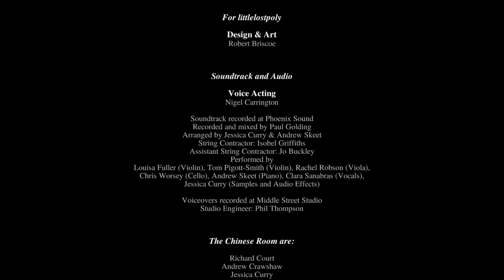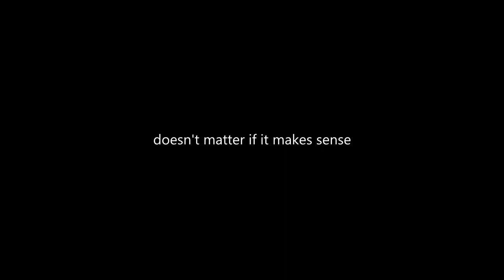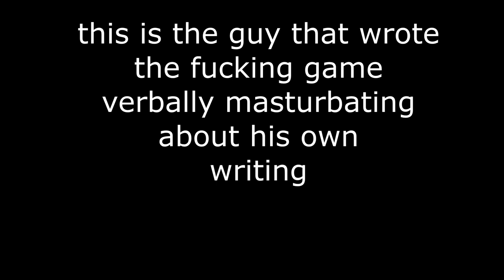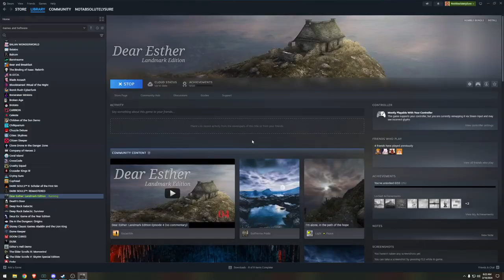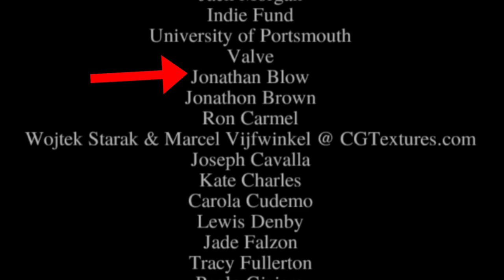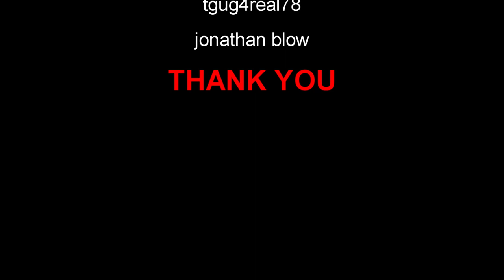Dear Esther & Writing like an A**hole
00:00 The Game
14:15 The Developer's Commentary

Dear Esther is often credited as being the grandfather game of all walking simulators. Games like The Stanley Parable, What Remains of Edith Finch, The Beginner's Guide and Firewatch all owe some semblance of gratitude to this game for walking, very slowly, so they could walk... slightly faster.

Out of sheer curiosity I decided to dive into the daddy of walking simulators fist first and came out the other side confused and disappointed, only made worse by looking into the game more and then made doubly worse by listening to the developers commentary included in the Landmark Edition.

I do not hate this game, but I do quite dislike the extraordinary levels of pretentious snobbery coming off the developers commentary. If you finish this video and somehow are still curious about playing the game for yourself, go for it, I've linked the Steam page below and as I'm posting this its on sale for a buck fiddy, good luck and thanks for watching.

If you like what you see in this video be sure to like, comment and subscribe (I know lol) but it really does help a ton with letting me know I'm doing something right and getting my videos out to more people.